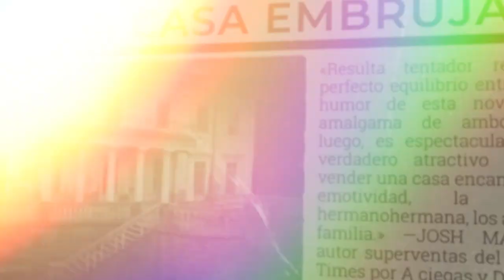Booktrailer - Cómo vender una casa embrujada de Grady Hendrix - Grupo Planeta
Grady Hendrix, autor bestseller del New York Times, aborda el clásico de la casa embrujada en una nueva y apasionante novela que explora hasta qué punto el pasado y la familia pueden llegar a aterrarnos más que cualquier otra cosa.